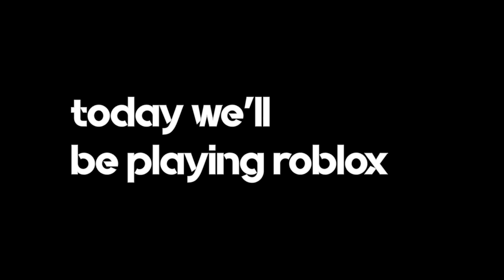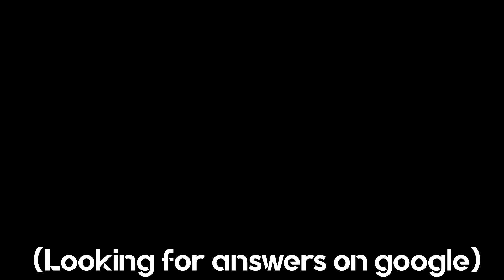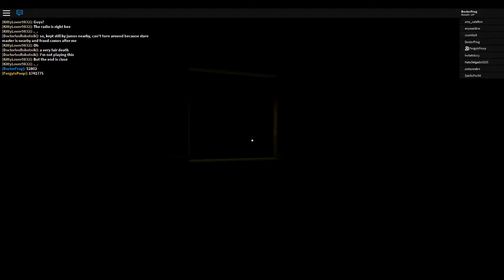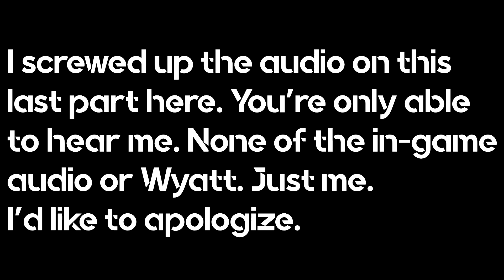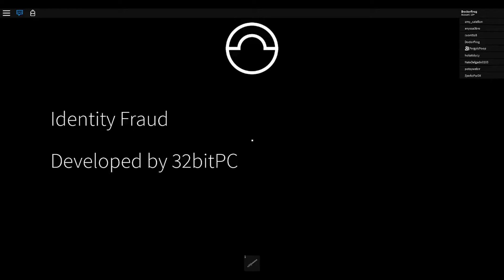Playing one of the scariest Roblox games!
Today Wyatt & I play a super scary Roblox game called Identity Fraud!

Play the game yourself here!